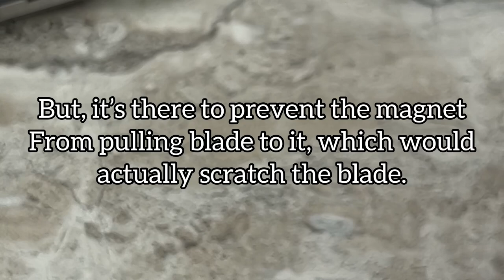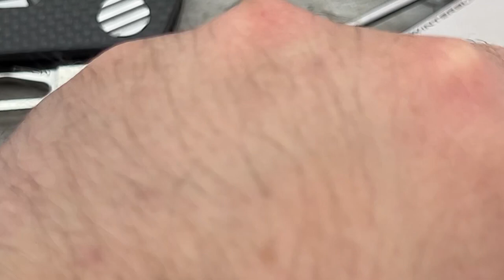Winterblade Factor B3 - full review - upgraded & comparisons to all previous gens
The next batch is about to open up for preorder! The newly contoured frame and all-Ti construction are the key factors to this generation. Preorder is opening on May 24th, 2023 at 8pm ET at winterbladeco.com